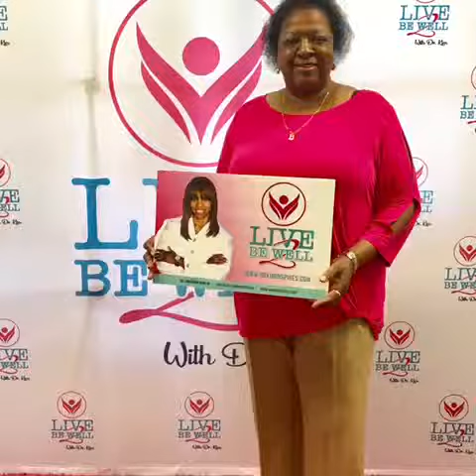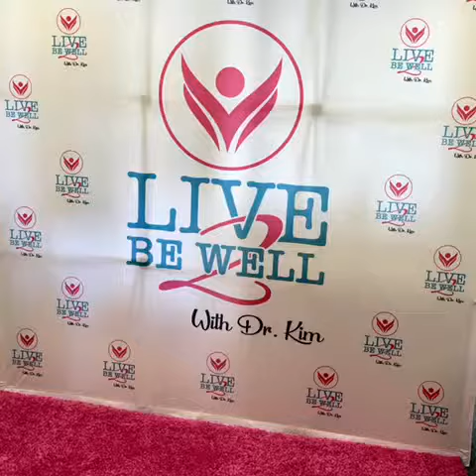Live to be well with Dr. Kim Logan-Nowlin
Live to be well women’s event.